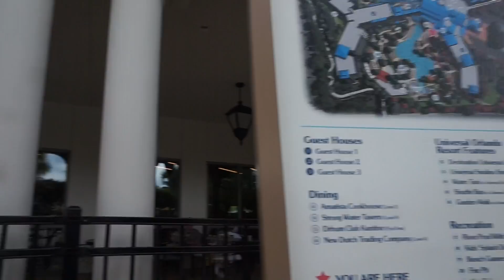GETTING IN EARLY TO THE WIZARDING WORLD OF HARRY POTTER I FLORIDA VLOGS I dizzybrunette3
Hello! So this is two day's worth of vlogs together, spend the day with us at Universal Orlando Resort, where we get early access to the Wizarding World Of Harry Potter, and spend the day going on all the rides :) then we spend the next day around the pool at Sapphire Falls and then go see Henry's Auntie and Uncle in the evening. Hope you enjoy the vlog, and we'll see you tomorrow morning for the last two days of our trip :(

What I'm Wearing :

Dress: Primark
Nails essie : Fiji
Sunglasses: Claire's :

Night Out Outfit:
Top: Primark
Skirt: New Look

Pool Day:
Top: Primark
Bikini: Cupshe
Shorts : Primark

Night Out Outfit:
Top: Primark
Necklaces: Primark

Camera Info:
Vlogging Camera : Sony A5000
Instagram Pics: iPhone 7+

For our Orlando trip, we were very kindly given media discount on the hotel, however this didn't alter our views and loved staying there. We were also extremely lucky to receive passes for a few days at Walt Disney World and Universal Orlando Resort, we had the most amazing time and they really are two of the most wonderful places to visit. Thank you so much to Universal and Disney for giving us an amazing experience.

As a beauty blogger, I am very lucky to be sent beauty items from time to time. However any products that have been sent to me have been marked by a * and I have not been paid/compensated to feature any of the products in this video. They have been featured cause I do love them :)